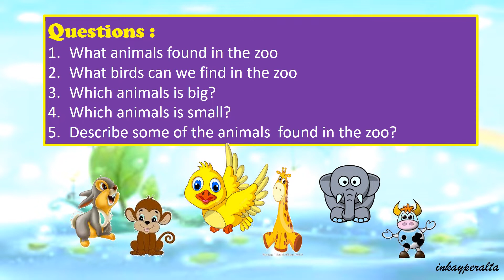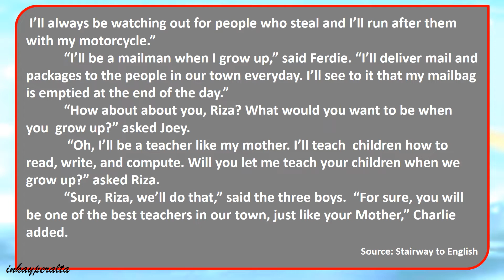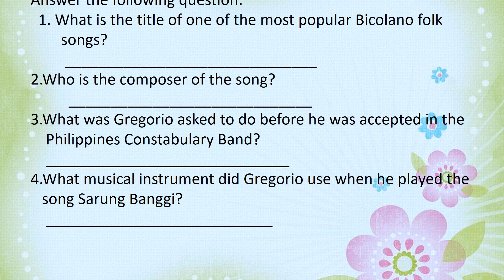ENGLISH: Q4 WEEK 1 (DAY 5)